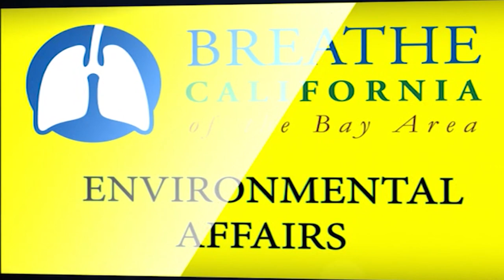BC TV - Tanya Payyappilly on Tobacco Control and Prop 31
In this episode, host Terry Trumbull speaks with Tanya Payyappilly – Breathe California’s Deputy Executive Director and Project Director for the California Tobacco Control Program grant – about California Proposition 31 that passed in November 2022.

In August 2020, the California State Legislature passed SB 793, which would prohibit tobacco retailers from selling most flavored tobacco products, including flavored e-cigarettes, menthol, and flavored tobacco enhancers in retail locations, stores, and vending machines in the state. Big tobacco had spent over $3 million lobbying against the legislation and shortly after its passage attempted to block it, stating that the ban was unconstitutional. The November 2022 election put Proposition 31 before California voters, and it overwhelmingly passed, with over 63% of voters supporting it. SB 793 will take effect by the beginning of 2023.

Payyappilly discusses the vaping epidemic that began in 2018, what tobacco products are covered under SB 793, and the positive public health impact of removing flavored tobacco from California shelves – especially for children. She also describes Breathe California’s goals around promoting smoke-free outdoor dining, providing cessation services, supporting flavored tobacco ordinances, and working for 100% smoke-free campuses in California. Learn more about Breathe California of the Bay Area, Golden Gate, and Central Coast